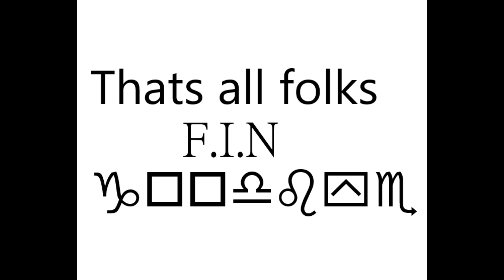youtube video #-FgL_gDaGOA